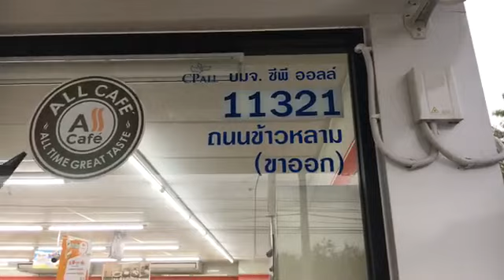50 สตางค์ มันก็เงินผม